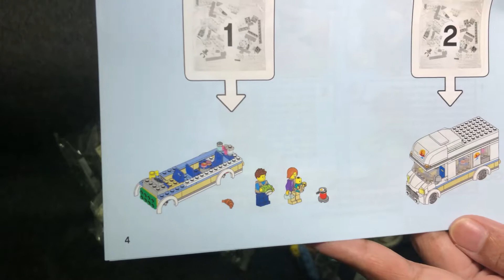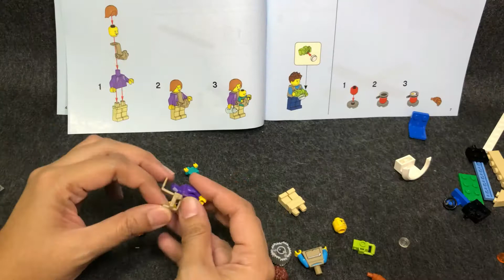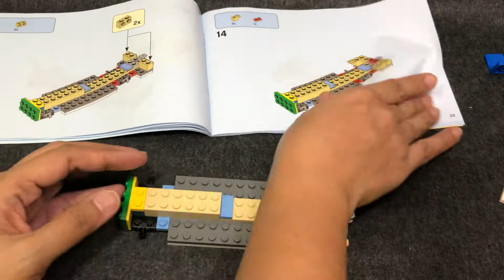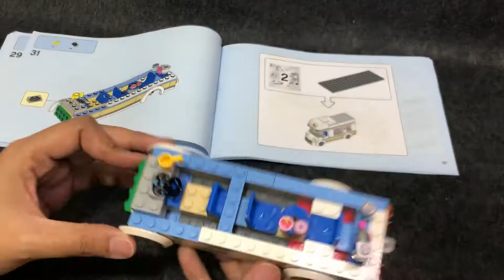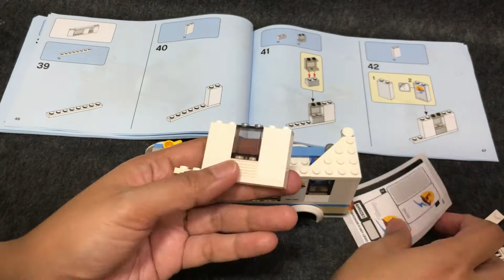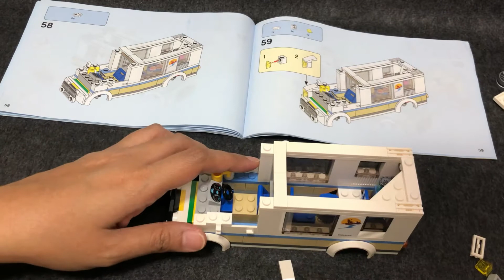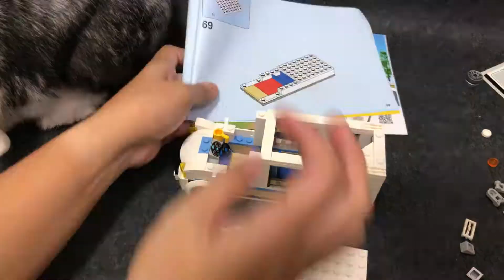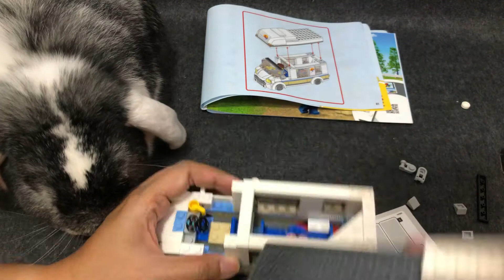Lego Camper Van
Hi, everyone! We're doing something different for this video and putting together a Lego camper van. Yaay! I mean, who doesn't like Legos, right?!